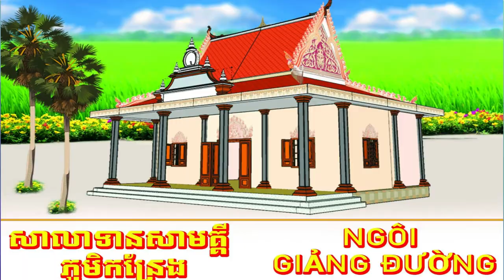Declaration on the Rights of Indigenous Peoples